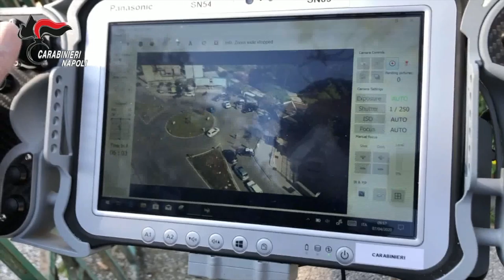Camorra: CC arrestano 6 persone per estorsione aggravata dal metodo mafioso.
Nelle prime ore della mattinata odierna il Nucleo Investigativo del Comando Provinciale dei Carabinieri di Napoli ha dato esecuzione ad una ordinanza di custodia cautelare in carcere a carico di sei soggetti - due già detenuti per altra causa e quattro, tra cui una donna, liberi - emesso dalla Sezione G.I.P. presso il Tribunale di Napoli su richiede della locale Direzione Distrettuale Antimafia.